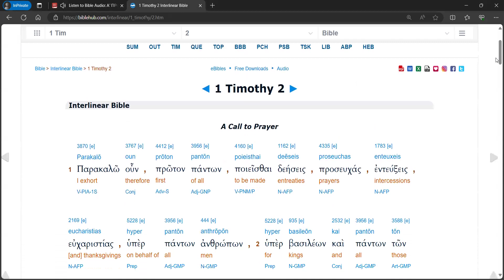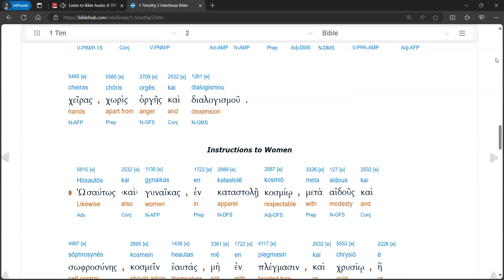1 Timothy 2 Audio Interlinear (Modern Pronunciation)